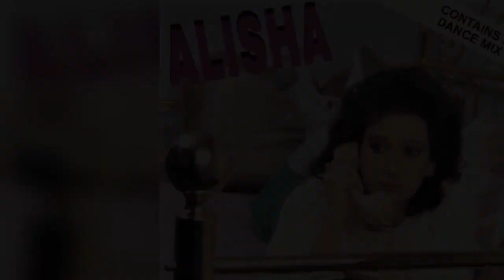Alisha - Too turned on Maxi single 1985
Version longue extended remix 12 inch. Maxi 45 tours ! Shep Pettibone extended remix.